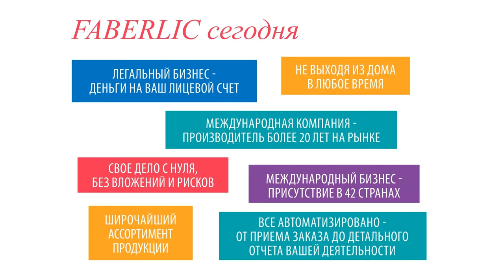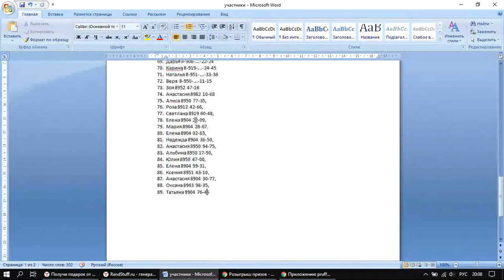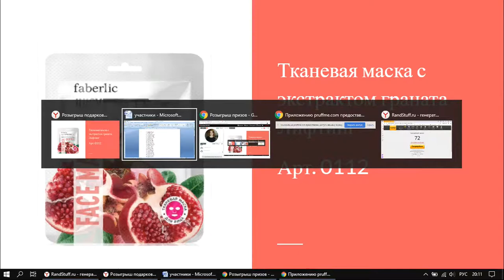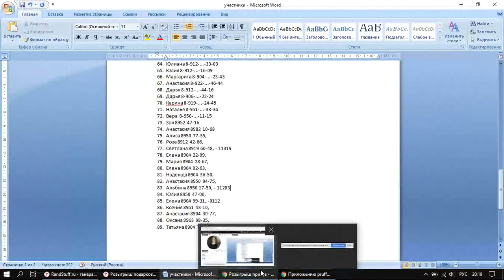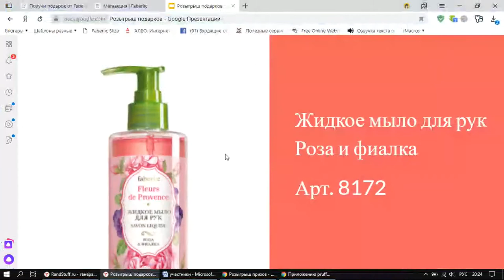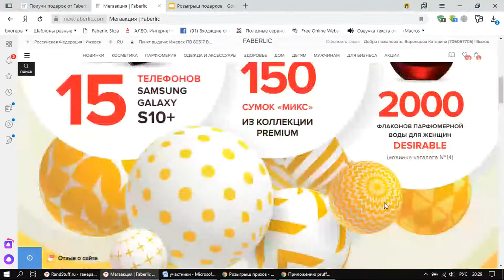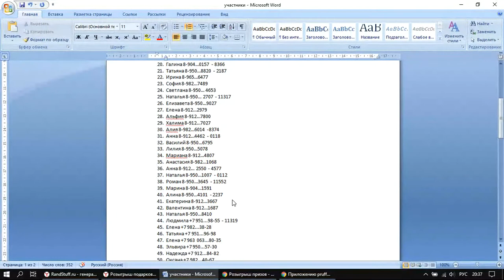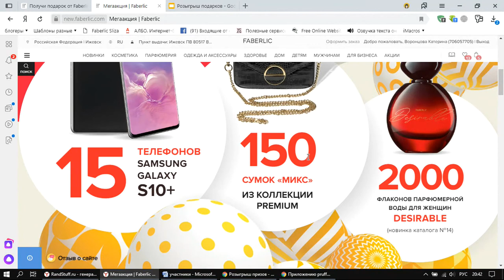Розыгрыш подарков FABERLIC 16.09.2019